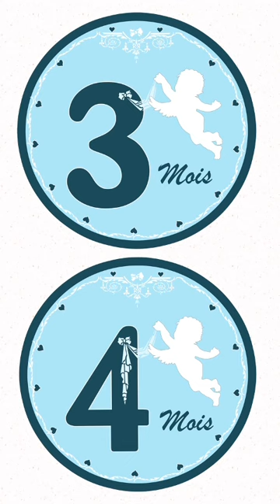Cartes étapes bébé et grossesse bleu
26 cartes, 12 Cartes étapes grossesses + 12 Cartes étapes bébé nourrisson + 1 carte « Petit Ange » + 1 carte « Un petit ange est né »
-12 cartes PDF ronde téléchargeables et imprimables instantanément chez toi ou chez ton imprimeur numérique, chacune arborant le nom du mois de manière distinctive. Elles se présentent dans un élégant mélange de couleur bleu clair, bleu marine et blanc. Un motif représentant un ange blanc qui tient un coeur bleu ou les chiffres pour annoncer les mois de votre nourrisson, le contour des cartes est agrémenté de plusieurs coeurs qui donnent à la carte un reflet luxueux. Les cartes sont conçues pour les garçons. Ces motifs ajoutent une touche d'émotion à chaque carte.